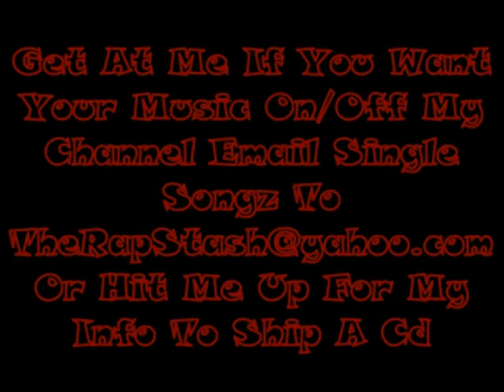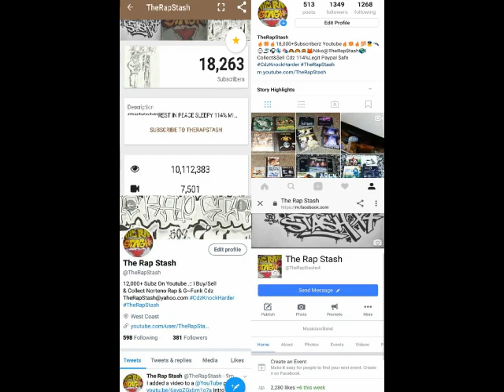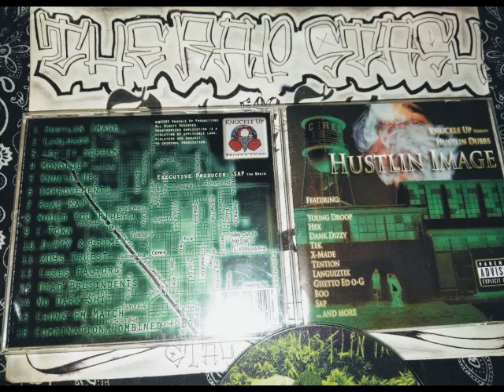Real Rap By Hustlin Dubbs